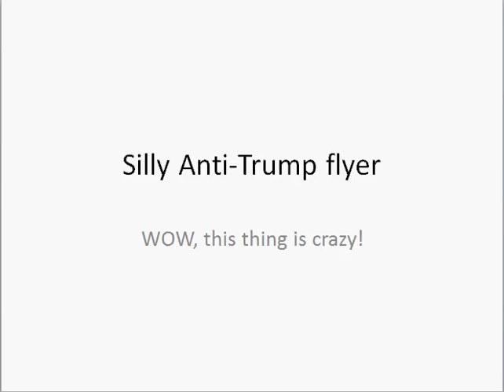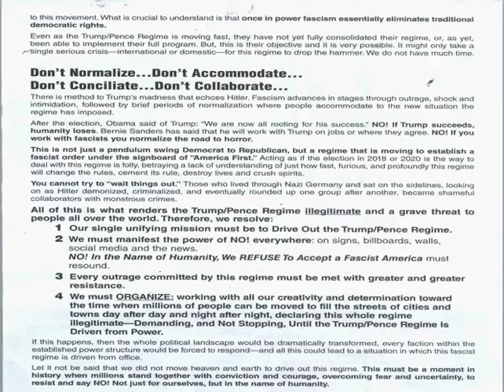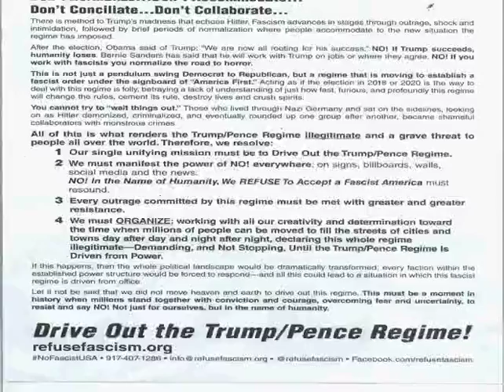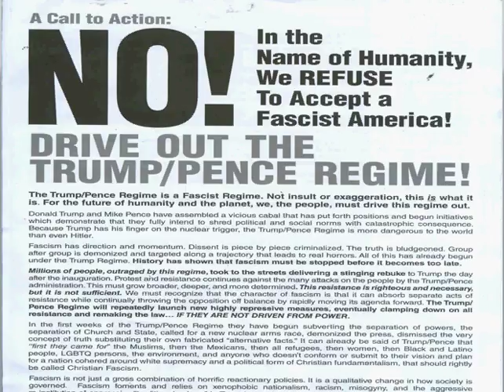Anti Trump Flyer with issues!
This flyer makes good points about how fascism must be stopped,
But comparing Trump to Hitler is going too far!